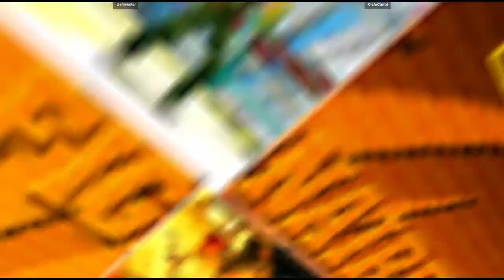CVS2 | Gemvestor VS OlafsCarrot | 🇺🇸🇺🇸 Fightcade Flycast